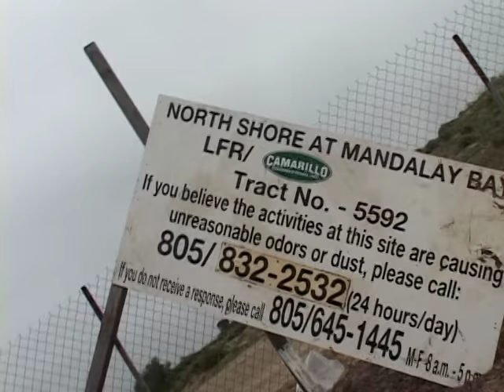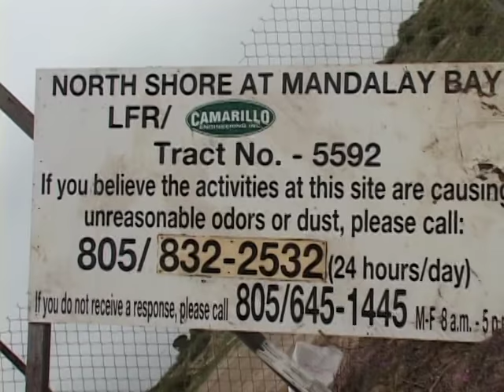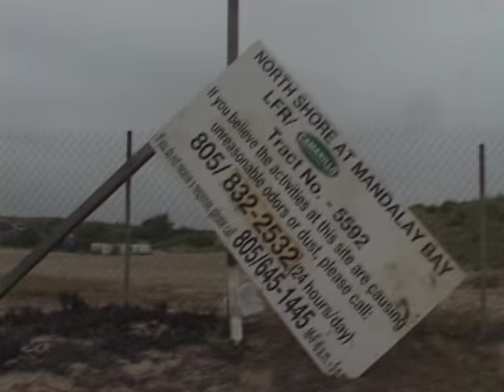How the Oil Waste Dump was Shut Down in Oxnard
Episode of The Surf & River Report. Features retired Ventura County Supervisor John Flynn, Renewable Energy Advocate Mike Di Martino & Environmental Activist Al Sanders. Produced by Barrett Productions for The Surf & River Report (c)2011 Barrett Productions.